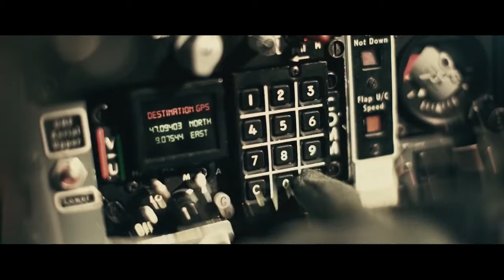IWC Pilot's Collection Top Gun Series